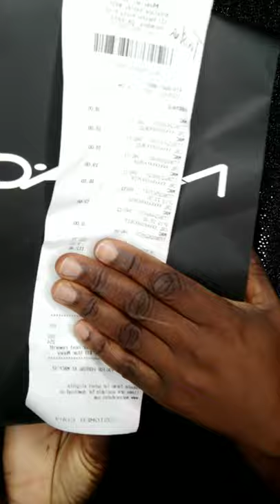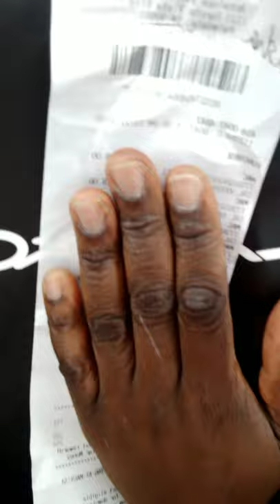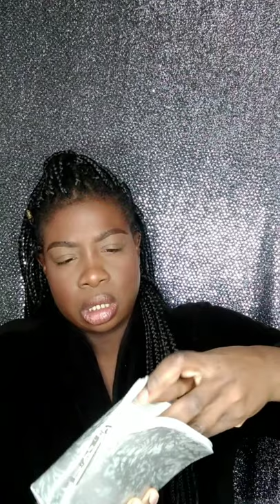MAC × Mini Makeup Haul|Eyeshadow Tutorial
Sorry ya'll its been a minute but I'm back.

Do you own any products from MAC? Should I do more beauty hauls?

Products used

Face:
Maccosmetics  prep + prime fix +
Clinique  even better makeup foundation WN 125 mahogany
urbandecaycosmetics
face primer
tarte cosmetics
shape tape contour concealer shade mahogany
beautybakeriemakeup
bstter not bitter setting powder shade brown
kiehls
ultra facial cream
maybellinefitmefoundation
loose finishing powder shade dark 40
benefitcosmetics
hoola toasted bronzing powder
fentybeauty
sun stalk'r instant warmth bronzer shade mocha Mami

Eyes:
maccosmetics matte eyeshadow shade plumage, satin eyeshadow shade trennial wave, dazzleshadow liquid shade flash and dash
esteelauder
sumptuous extreme lash multiplying volume mascara shade extreme black
royaltealashes
25mm lashes style Queen Zealous
plouise base rumor shade 0

Lips:
maccosmetics
lip pencil shade vino and retro matte liquid lipcolour shade uniformly fabulous
buxomcosmetics power plump lip balm